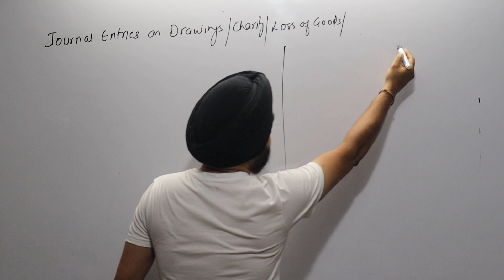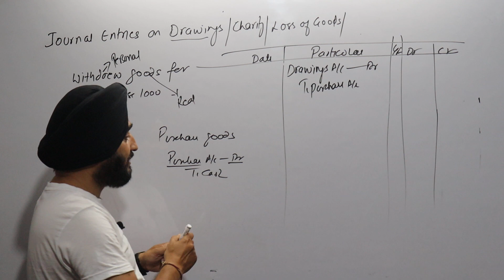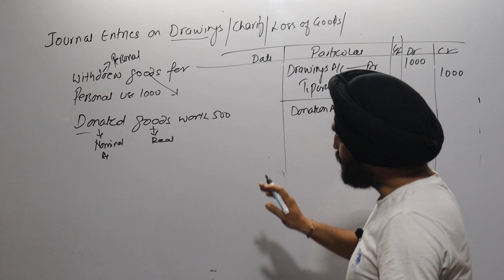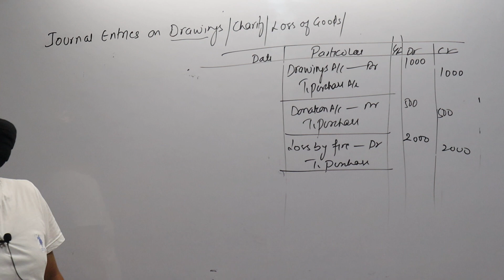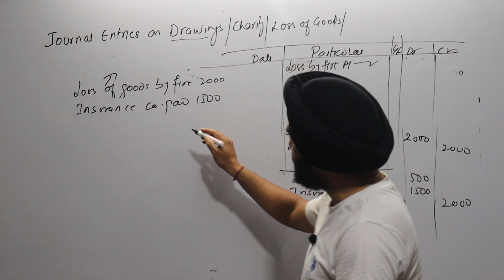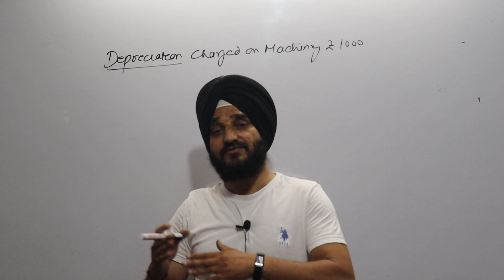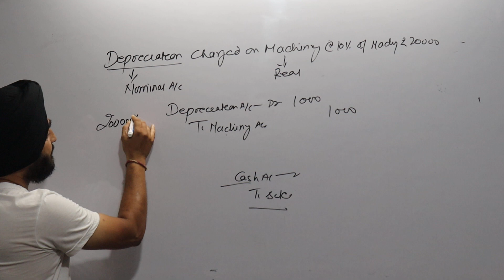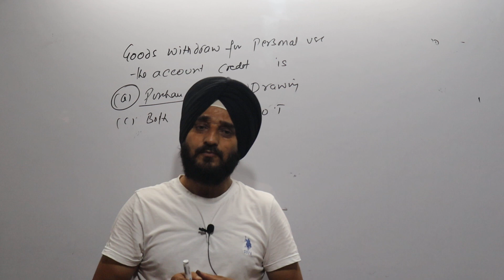L-13 JKSSB-JOURNAL ENTRIES ON DRAWINGS,CHARITY,LOSS OF GOODS AND DEPRECIATION ON MACHINERY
11th and 12th and bcom, bba,and mcom